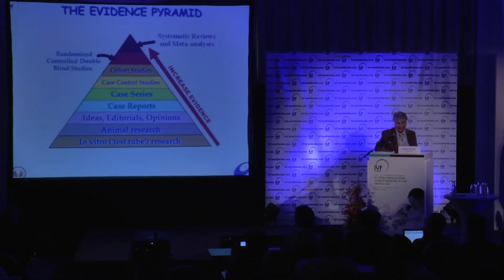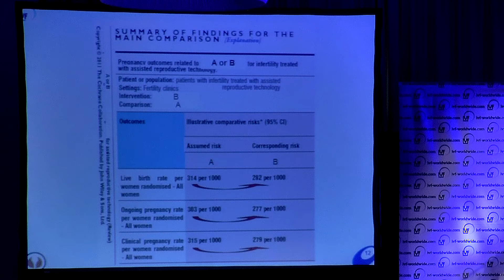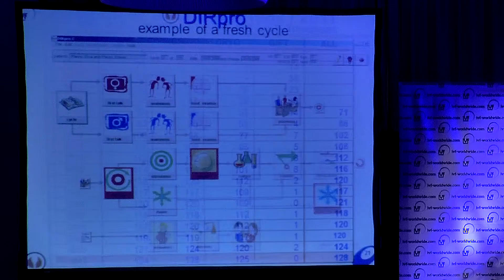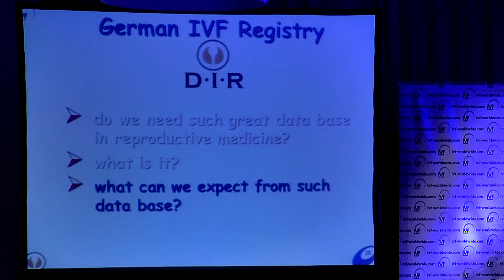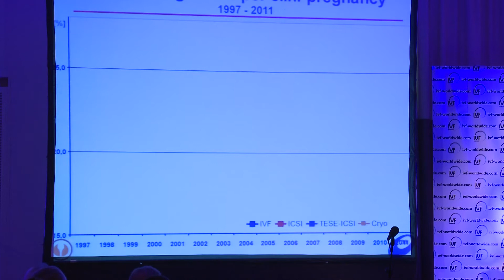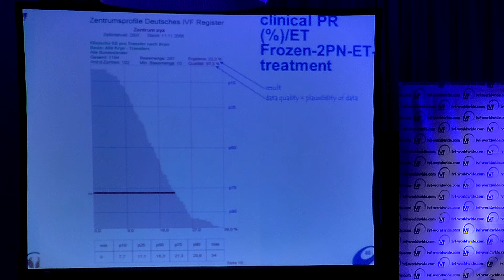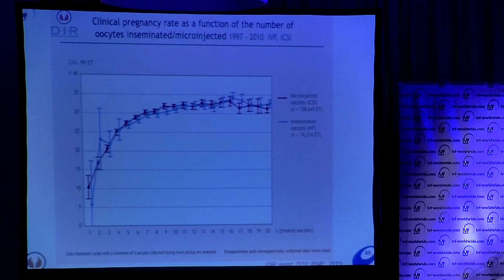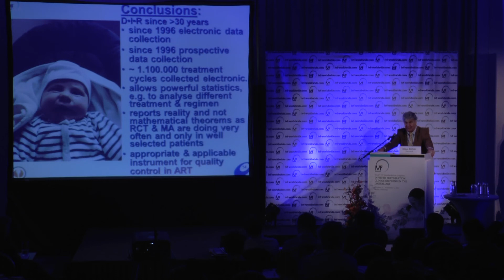Klaus Bühler, Germany Experience with more than one million cycles in the registry 1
The IVF 2013 Congress will focus on the following topics that we feel are important for clinics today:
 Today's Marketplace Moves Fast: Is your Marketing Agile enough?
 Email Marketing: Shortcuts to Capturing More Leads for your Clinic!
 Live Clinics!